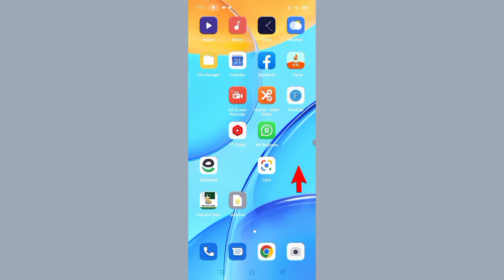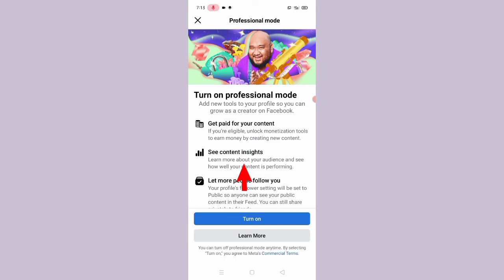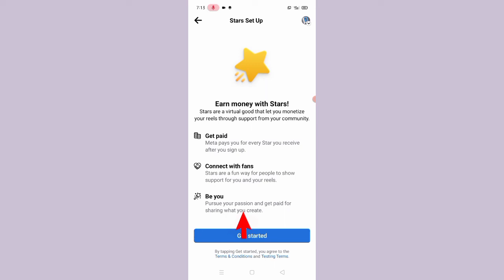facebook page star monetization not showing | facebook stars monetization enable | fb stars criteria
1. fb stars criteria not met
2. facebook me star kya hota hai
3. facebook stars monetization kaise kare
4. facebook me star monetization kaise kare